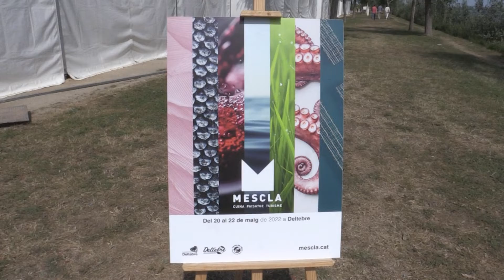Deltebre commemora els 45 anys amb el retorn de les fires Mescla i DeltaFira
Tasts de vins, degustació de tapes en barca, passeig en vela llatina i concentració de motos d’aigua. Aquestes són algunes de les novetats que arreplega el retorn de Mescla i FiraDelta de Deltebre. Coincidint amb la celebració dels 45 anys de la segregació de Tortosa, la festivitat retorna amb una nova edició que es traslladarà al Parc Fluvial del Delta i al passeig del Riu el 20 i el 22 de maig. La presidenta del Parlament de Catalunya, Laura Borràs, inaugurarà la fira. També es projectarà l’exposició “Deltebre. Desarmant records” que rememora els moments històrics més rellevants. Així ho ha remarcat l’alcalde de Deltebre, Lluís Soler.

Entre la fira gastronòmica de Mescla i DeltaFira es comptarà amb la participació de més de 45 estands amb la novetat de la primera Nit de Tapes de Mescla, on es podran degustar tapes exclusives. També es realitzaran demostracions de cuina amb diferents estrelles Michelin com Eduard Xatruch, Jeroni Castell i Pep Moreno.

21 Ràdio també estarà present al DeltaFira amb un estand propi des d’on es faran entrevistes i programes en directe com ‘Lo Boti’, una nova secció del creador de continguts Berti. Es pot consultar la programació de DeltaFira i Mescla a i a la pàgina web de l’ajuntament de Deltebre.